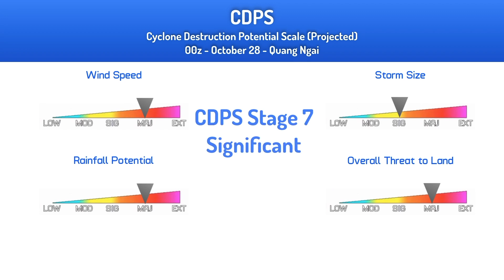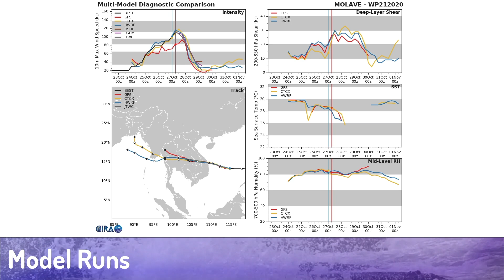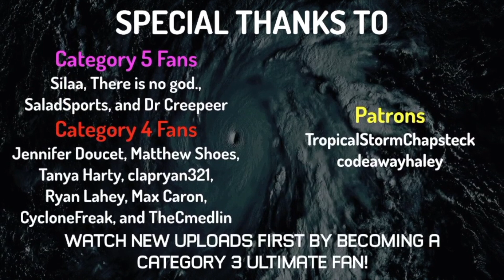Typhoon Molave approaches Vietnam as a Category 3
After reaching a peak of 125mph, Molave has begun to weaken, and is now down slightly to 120mph. Regardless of how much Molave weakens, it's still forecast to bring very heavy amounts of rainfall to already saturated areas of Vietnam due to previous tropical cyclones. The good news is Molave is moving quickly westward so it will not linger.

We will be having live coverage tonight to cover the landfall of Molave.